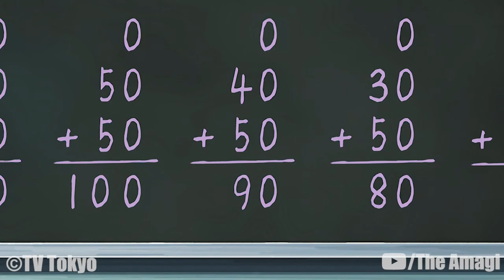The Life Of Ino Yamanaka (Naruto)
Ino Yamanaka is a kunoichi of Konohagakure's Yamanaka clan. She and her fellow members of Team Asuma are their generation's Ino–Shika–Chō trio.

CHAPTERS

00:00:00 Intro
00:00:45 Background
00:01:23 Prologue — Land of Waves
00:01:47 Chūnin Exams
00:04:47 Konoha Crush
00:05:00 Sasuke Recovery Mission
00:05:28 In Naruto's Footsteps: The Friends' Paths
00:07:36 Tenchi Bridge Reconnaissance Mission
00:08:15 Akatsuki Suppression Mission
00:10:06 Pain's Assault
00:11:12 Five Kage Summit
00:11:41 Fourth Shinobi World War: Confrontation
00:12:47 Fourth Shinobi World War: Climax
00:15:28 Birth of the Ten-Tails' Jinchūriki
00:17:24 Kaguya Ōtsutsuki Strikes
00:17:44 Kakashi Hiden: Lightning in the Icy Sky
00:18:53 Shikamaru Hiden: A Cloud Drifting in Silent Darkness
00:20:28 The Last: Naruto the Movie
00:21:03 Konoha Hiden: The Perfect Day for a Wedding
00:23:02 Sasuke Shinden: Book of Sunrise
00:24:10 New Era
00:24:31 Sarada Uchiha Arc
00:25:24 Graduation Exams Arc
00:26:15 Naruto Shinden: Parent and Child Day
00:26:43 Versus Momoshiki Arc
00:27:08 Mitsuki's Disappearance Arc
00:27:25 Time Slip Arc
00:29:29 Kara Actuation Arc
00:30:31 Ao Arc
00:31:01 Kawaki Arc

NARUTOPEDIA

CREDITS

PRODUCER: @AmagiPublishing
NARRATOR: @K33gan
EDITOR: @Imubi5